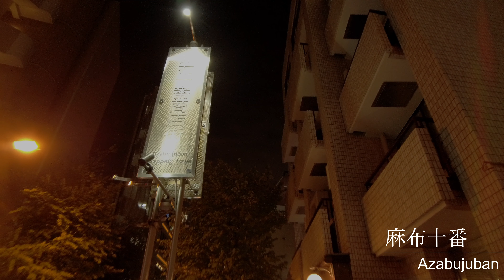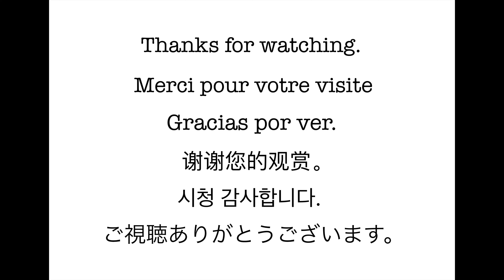[4K&photos]東京•六本木から東京タワー、散歩。-walking Roppongi to Tokyo-tower-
In night, walking Roppongi to Tokyo-tower.

de noche, caminando desde Roppongi hasta la torre de Tokio.

la nuit, à pied de Roppongi à la tour de Tokyo.

晚上，从六本木到东京塔。

밤에는 롯폰기에서 도쿄 타워까지 걷습니다.

六本木から東京タワーまで、散歩です。

●contents●

00:00 opening
00:15 六本木(Roppongi)
17:20 麻布十番(Azabujuban)
49:02 photos & ending

●gear●
camera→RICOH GR(ver.1)
              →DJI Osmo pocket
editor→11 inch iPad pro
editing software→lightroom(photo), Luma fusion(video)

●music●
by ex.o-y